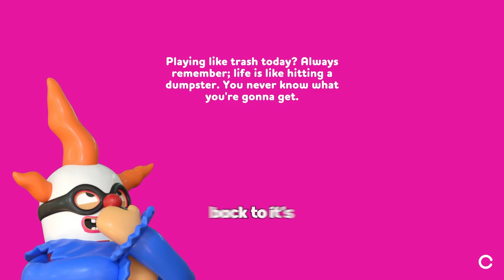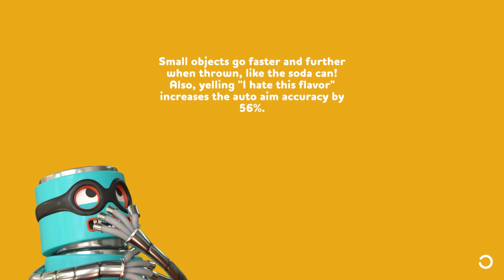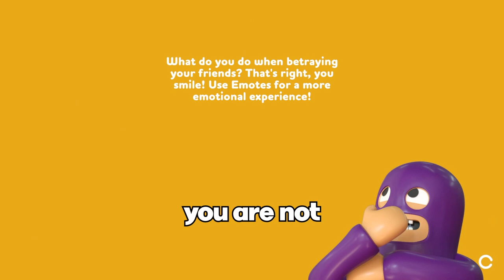Our Boss FORCES Us To FIGHT For 17 Minutes STRAIGHT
🤖 Install Mech Arena for FREE here on Mobile and PC ✅ and get a special starter pack to help kickstart your game!

Massive thanks to the team at Rubber Bandits for making us these skins! Here are the codes for our skins so you can try them out yourself!